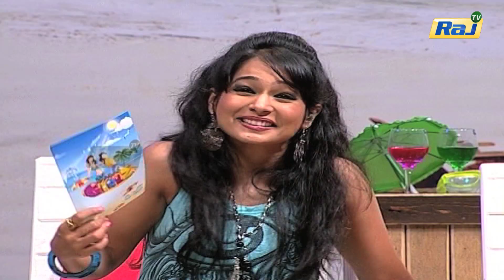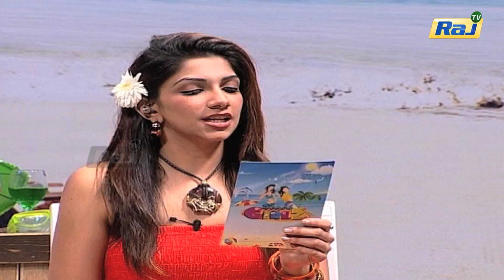என்னை சந்தோஷப்பட வைப்பவர் யார்? - நடிகை அஞ்சலி பதில் | Raj Television